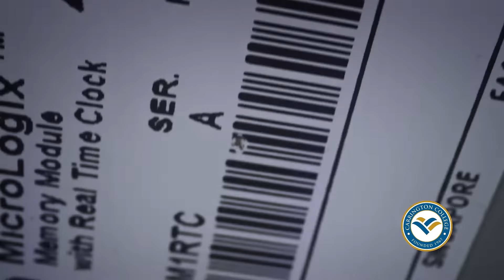Learn PLCs at Carrington College in the Maintenance Technician program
Learn more about Maintenance Technician training, jobs, salary, and other important facts

Visit carrington.edu/sci for important information on program outcomes